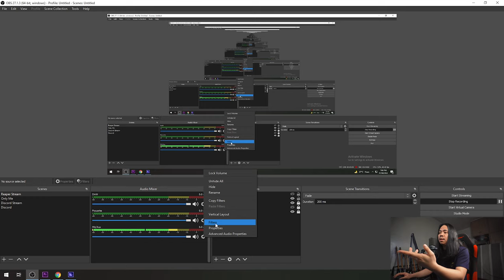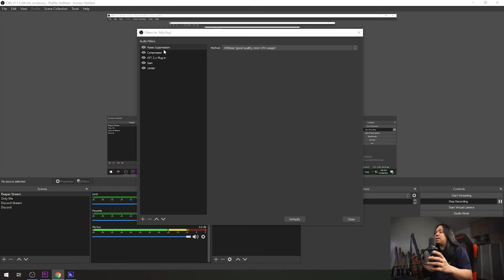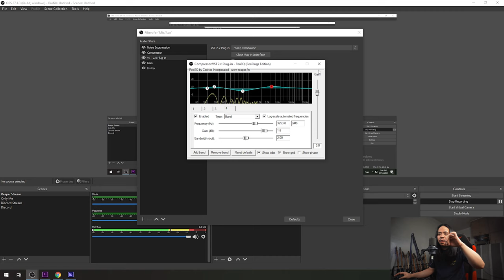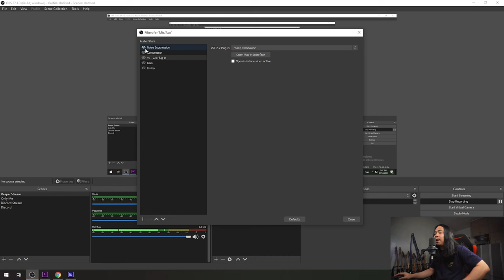How to Make Your Mic Sound Good in OBS | Tutorial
This is a quick guide on how you can improve your sound in your OBS.

CAMERA, LENSES AND OTHER
- Sony A7C